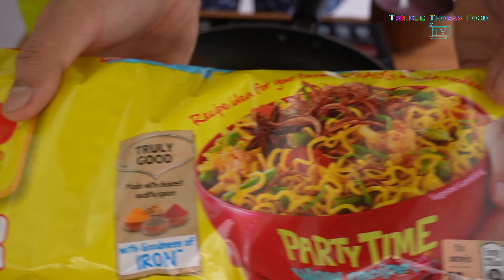"Velvety Bliss and Noodle Fusion: Cadbury Oreo Red Velvet Biscuit Sauce Infused with Maggi Magic"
CADBURY OREO RED VELVET SANDWICH BISCUIT SAUCE MAGGI NOODLES

Ingredients: Turmeric, Cadbury Oreo Red Velvet Sandwich Biscuit Sauce, Turmeric, Salt, Water and Maggi Noodles.

PRODUCED BY TWINKLE THOMAS FOOD TV

Food Culture
The world is a big foodie zone with distinctive tastes and flavor and Twinkle Thomas Food TV strives to capture its essence for the readers. The team at Twinkle Thomas Food TV guides its readers to the greatest eateries and foodie hotspots from around the world. The Twinkle Thomas Food TV publishes reviews about top notch restaurants. It introduces readers to unusual dining spots and culinary temptations. Exciting menus are featured for holidays and events. Interesting recipes of country food, traditional food, healthy food, easy snacks, 2-minute recipes and much more are regularly shared with viewers.
Initiation into the Food World